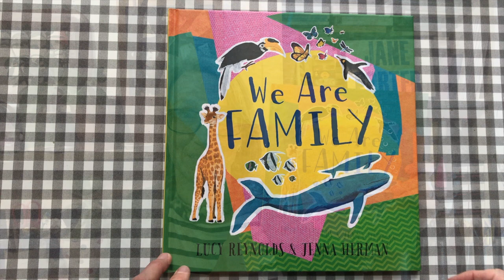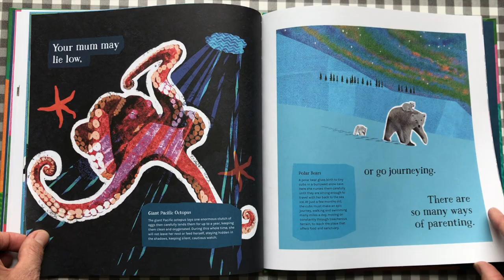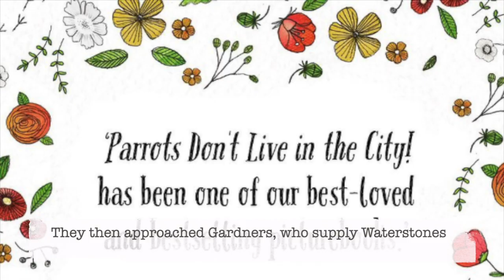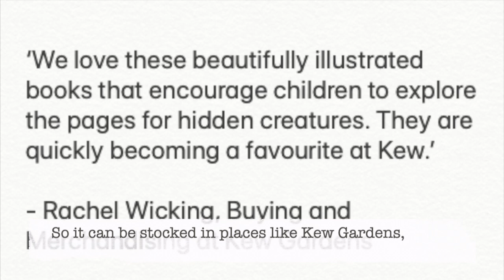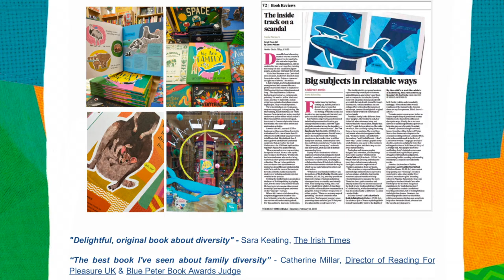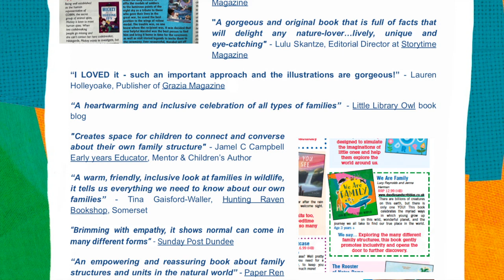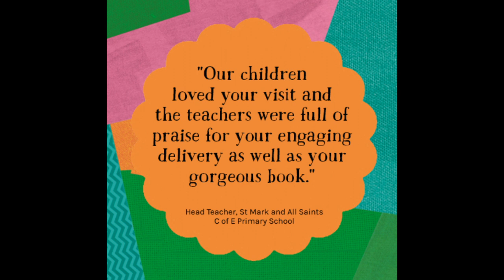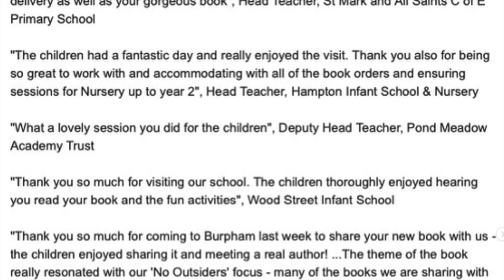How to self-publish successfully - a LOOKING AT PICTURE BOOKS Special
Author Lucy Reynolds and illustrator Jenna Herman, aka DOODLES AND SCRIBBLES BOOKS, set up their own publishing company in 2017. Their third book, 'We Are Family', was published in February 2022 and has had brilliant reviews. This is the story of how they did it: from creating the book itself to running the business, including organising printing, sales and distribution, PR - and a string of very successful school visits.

Watch and learn from this dynamic duo as they chat to me about resilience, branding, being bold, being inspired by the record industry - and running a brand new business while doing night shifts breastfeeding. Lucy and Jenna very generously share what they have learned along the way, and if you have ever thought about independent publishing, this is a must-watch. And if you haven't, it's totally inspirational anyway!

'We Are Family' is a beautifully designed book that works on two levels - celebrating all the different types of family in the world, and a compendium of fascinating facts about how animals, birds and insects raise their young. It really deserves its great success.

You can buy each of the books in the Looking At Picture Books series